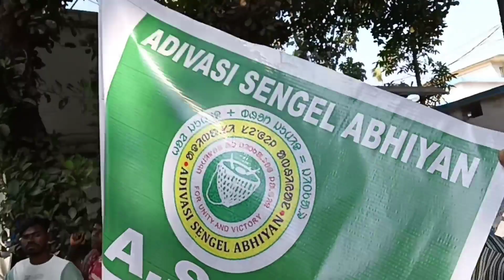ASA, 100 Acore jumi Dokhol, goj hor La Kate santal Kuwag kobrosthan hasa Akhring jumi Dalal